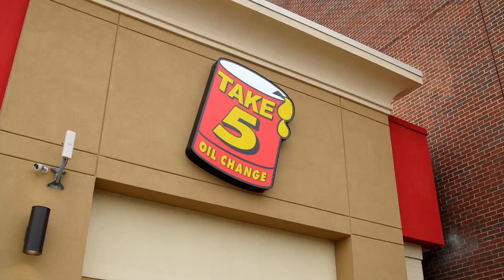94.9 KLTY and Take 5 Oil Change bless 4 families for Christmas Wish; December 2016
94.9 KLTY teamed up with Take 5 Oil Change bless 4 families for Christmas.